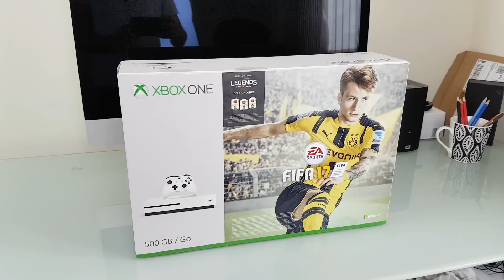XBox One S 500GB FIFA 17 bundle unboxing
This is just a quick unboxing video of my new 500GB XBox One S.

Shot this video with my Samsung Galaxy S7 Edge.